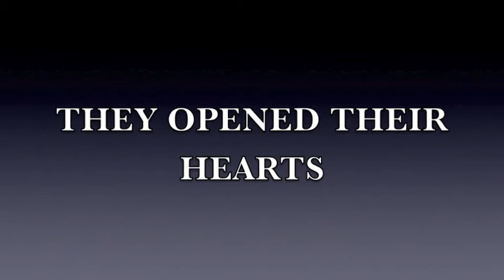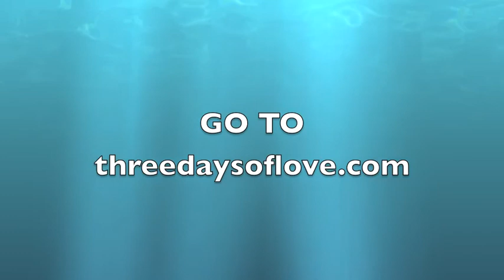THREE DAYS OF LOVE December 20th-22nd, 2012 MAKE THE PLEDGE FOR LOVE!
Tell EVERYBODY you know!
Join together on these three days in LOVE.  Think LOVE, feel LOVE, speak LOVE, give LOVE!  See if you can keep it up for the three days and write in the comments section how you did, how you felt, did you see any changes within yourself and people around you?  Or start with pledging in the comments section on what you plan to do for LOVE during the three days.